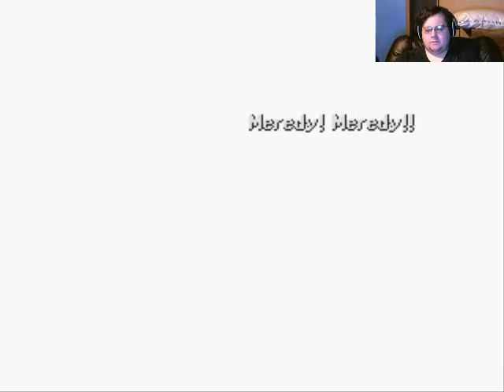Let's Play Tales of Eternia, Blind Run, Part 48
Sleep deprived rambling is go!